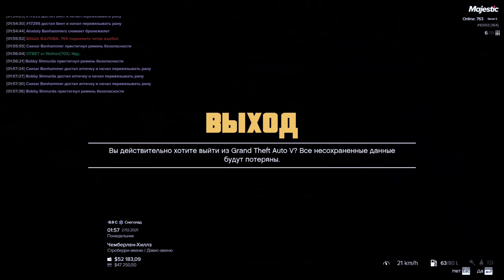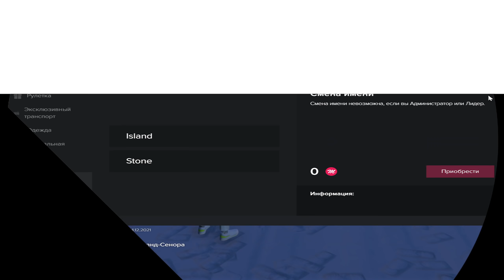САМЫЙ ЛЕГКИЙ БИЗВАР ЗА 4500 ЧАСОВ - GTA 5 RP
🎮 Играй со мной:
・Сервер: Majestic RP Seattle (14)